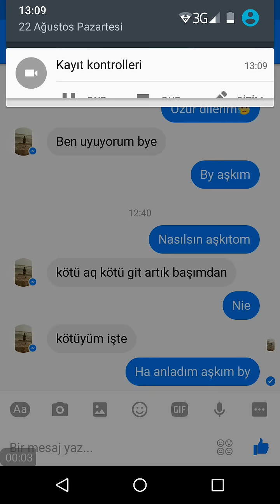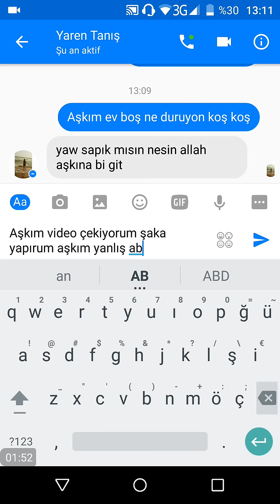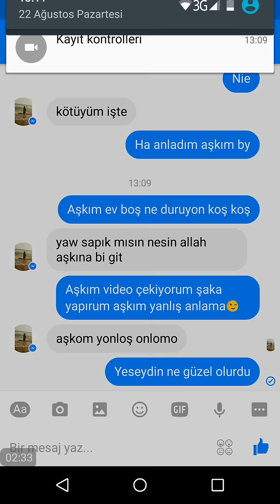Sevdiğim Kıza Eve Atma Teklif Ediyoruz (Şaka)